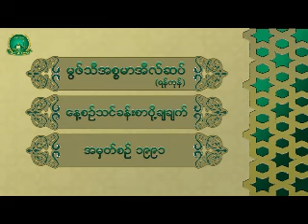1991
۞မြဖ္သီအီစၥမာအီလ္ဆပ္။ (ရန္ကုန္)

အမွတ္စဥ္ ၁၉၀၁။